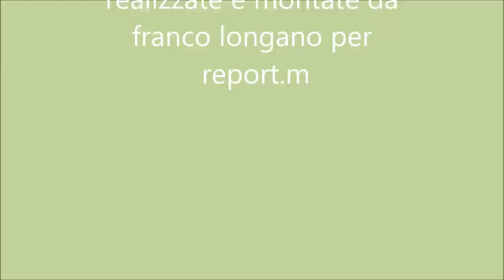Il Filippetto - REPORT.M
Settembre 2014 - Report.m, a cura del dr.Antonio Dragone, stampa un numero speciale del suo giornale dedicato ad un' esperienza editoriale di 70 anni fa a Monopoli, il Filippetto, che vide giovani di allora impegnati in un percorso critico contro le scelte amministrative dell'epoca.